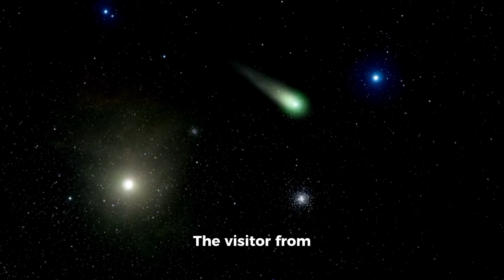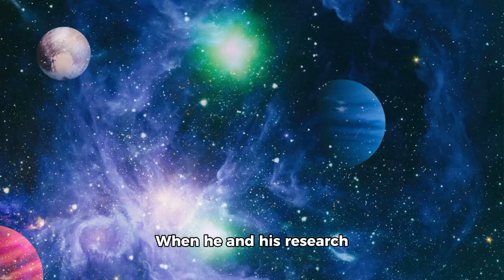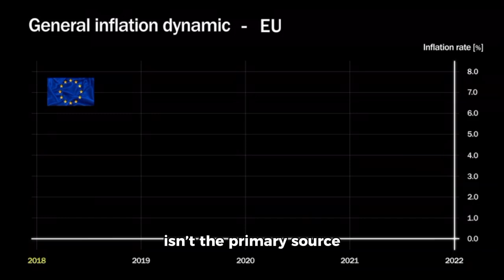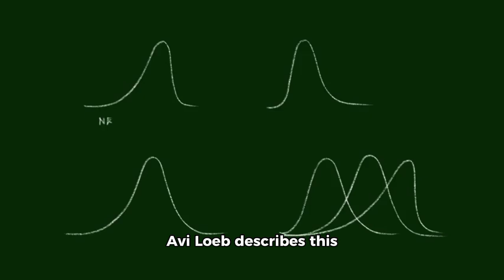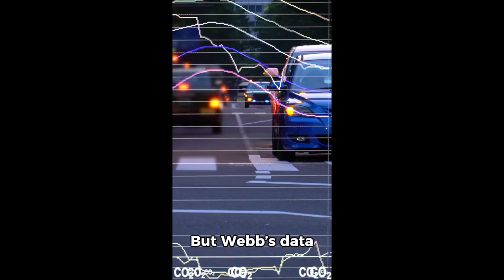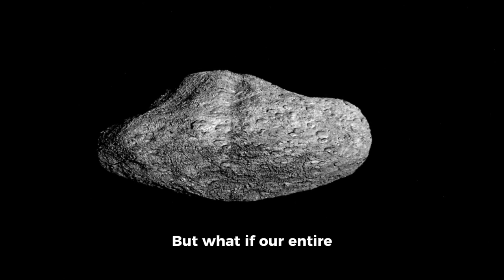Avi Loeb: “What 3I/ATLAS Just Did Can’t Be Explained - And It’s Dangerous”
Renowned astrophysicist Avi Loeb is sounding the alarm: the interstellar visitor 3I/ATLAS—already shrouded in mystery—has exhibited behaviours that cannot be neatly explained by natural-comet models, and that, he argues, could carry dangerous implications for Earth. According to Loeb, the object’s unusually aligned trajectory, lack of a classic tail, and bizarre outgassing patterns suggest it might be more than just a cosmic rock. Is it a probe? A warning? Something we haven’t anticipated? Regardless of the ultimate answer, he says we cannot afford to dismiss it lightly.